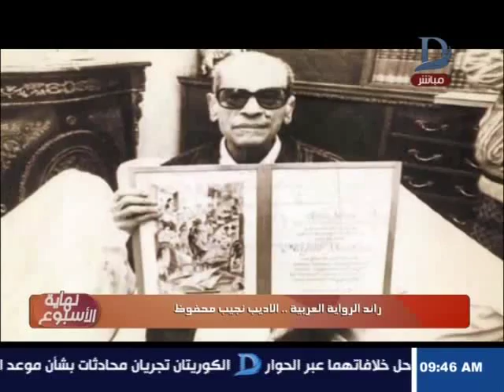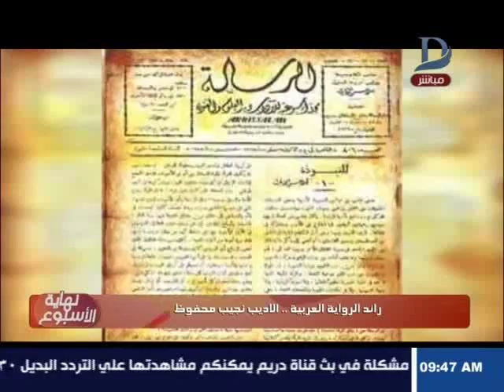نهاية الأسبوع| تحيي ذكرى رحيل رائد الرواية العربية الأديب "نجيب محفوظ"